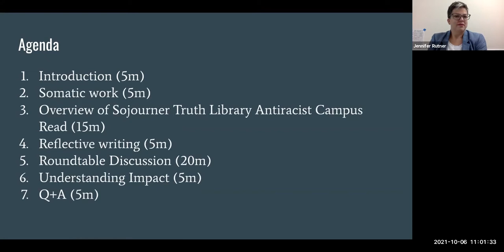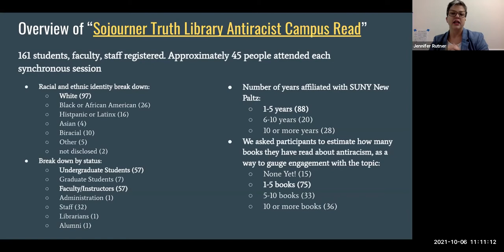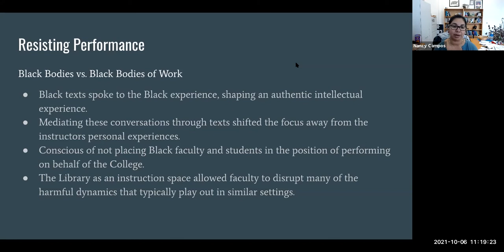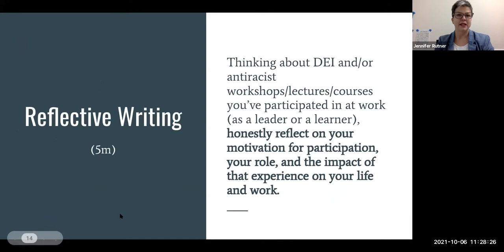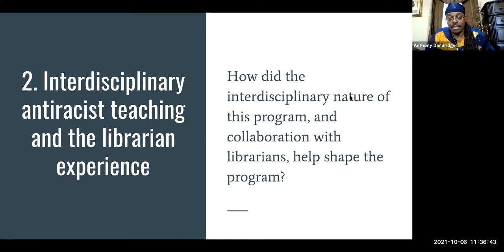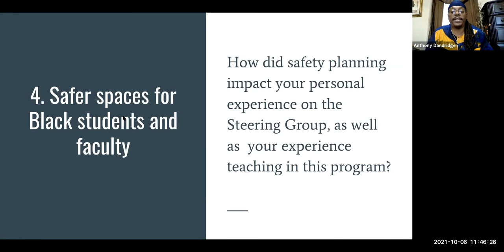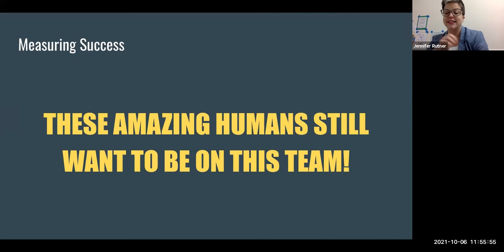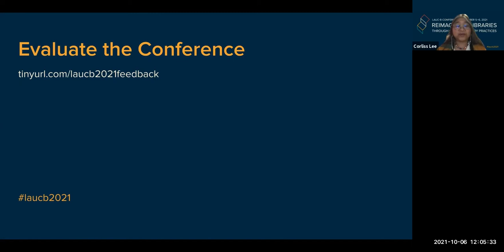OCT 6, Presentation 1: "Libraries as a Place of Resistance"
LAUC-B 2021 conference:  "Libraries as a Place of Resistance: Relationship-based Anti Racist Pedagogy" by Jennifer Rutner, Nancy Campos, Anthony Dandridge, Asilia Franklin-Phipps, Adrianna Martinez and Robyn Sheridan.